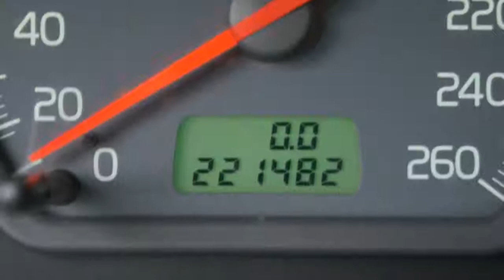Volvo S40 1.8, Nieuw model